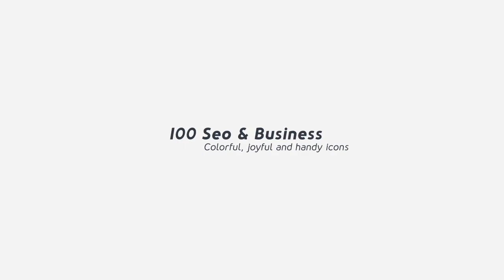100 Seo & Business Modern Flat - After Effects Template FREE Download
100% FREE DOWNLOAD AND USE IT